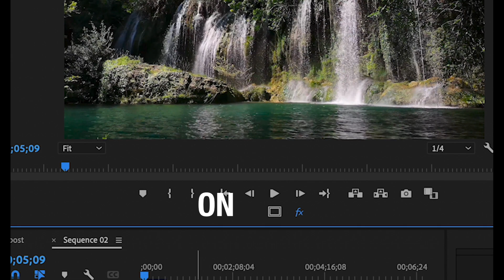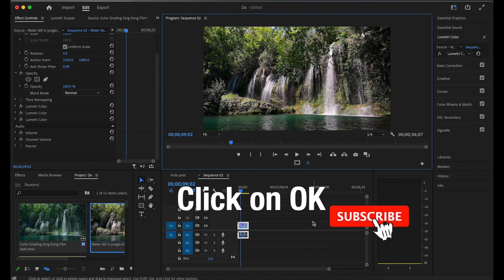"Solve Your Premiere Pro Lagging Problem in just Seconds - #1 Trick Revealed!"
Steps to Fix playback issue in just seconds.

1 - Add FX option and click on FX option and just playback it will solve your playback problem once your final edit is done. Don't forget to Click OFF the FX option to enable all effects.

2 - Click on Playback Resolution from Full to 1/2, 1/4 for low resolution and playback it will play smoothly.

3 - Click on Premiere Pro - Settings - Media Caches - Remove Media Cache FIles Click on Delete - Click on Automatically
delete cache files older than to 7 or 15 days according to your choice.

Premiere Pro is the industry-leading video editor, and like any great tool, it can sometimes have a lagging issue when you first start using it. But don't worry, we've got you covered! In this video, we're going to show you how to solve your premiere pro preview playback issue in seconds - guaranteed!

So if you're having trouble previewing your videos in premiere pro, be sure to watch this video and solve your problem in no time!